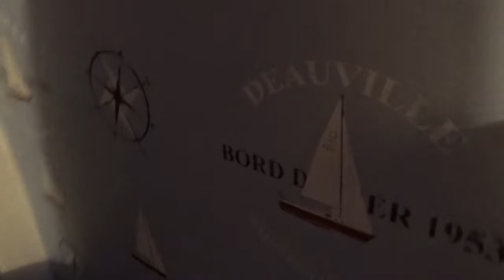Pranking My Brother - Gone Wrong!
Pranking my brother part 2

other songs used in this video-